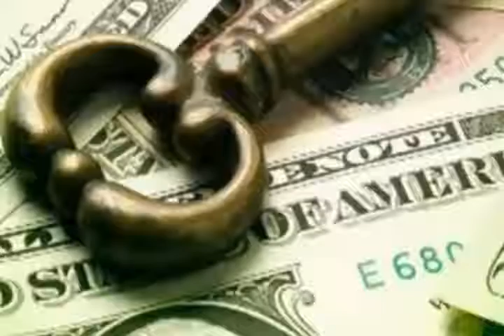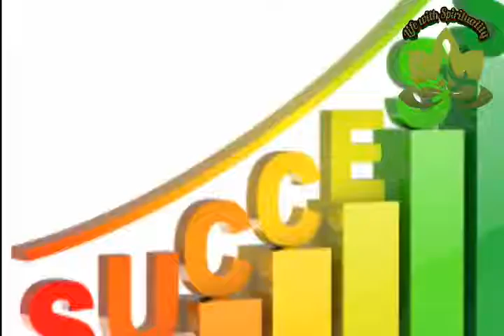Attract Abundance of Money Prosperity Luck & Wealth (For Life)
Theta Binaural Beats by Binaural Beats Meditation (Good Vibes)
Listen in a low volume but clearly audible.

Having a mindset of gratitude will make you happier, healthier, more satisfied, you'll attract abundance and magnetize better experiences.

Listen before sleep for 4 weeks-90 days.
Headphones required.

The binaural beat provided is not meant to replace or substitute the recommendations or advice of your physician or health care provider. This video should not be used for diagnosing or treating a health condition.

My Wish For You Have Best Days Ahead In Life.

Credit - Spirituality Changing Life.